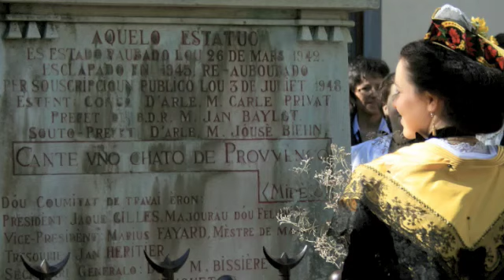Discours de Melle Caroline Serre XXe Reine d'Arles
Discours donné au théâtre antique d'Arles à l'occasion de la Fête du costume 2009.